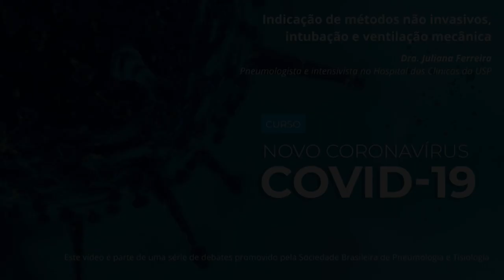Indicação de métodos não invasivos intubação e ventilação mecânica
Vídeo aula do Curso COVID-19 Manejo da infecção causada pelo novo coronavírus do Módulo 3: Manejo clínico: Atenção Especializada e Aula 5: Suporte respiratório e prevenção a complicações dos pacientes graves por Dra. Juliana Ferreira, pneumologista e intensivista no Hospital das Clínicas da Universidade de São Paulo.